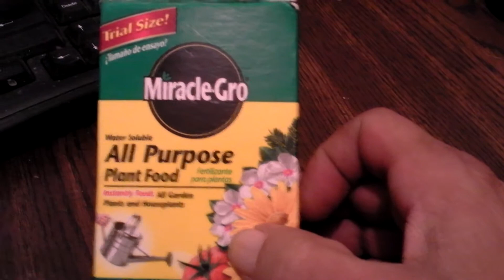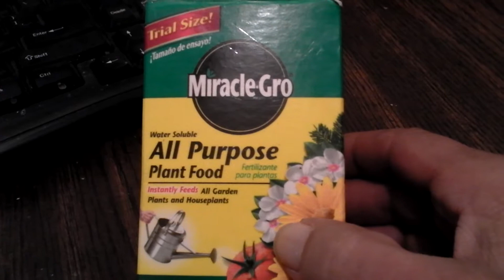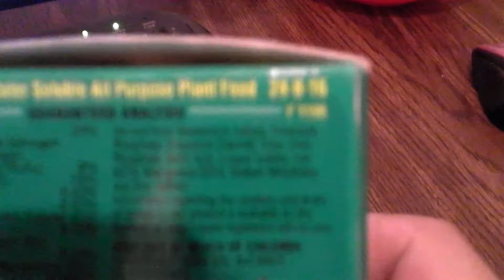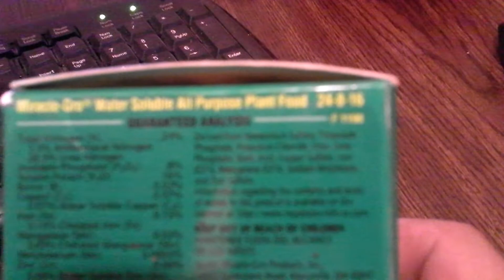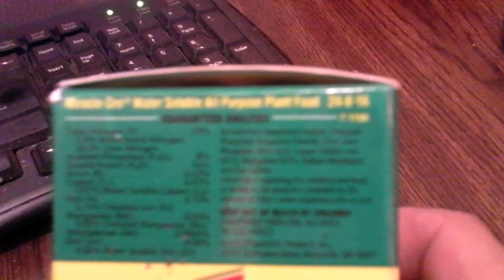FAMILY FARMER ORGANIC GARDENER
MIRACLE GRO YES YOU GOT CAUGHT BY ME